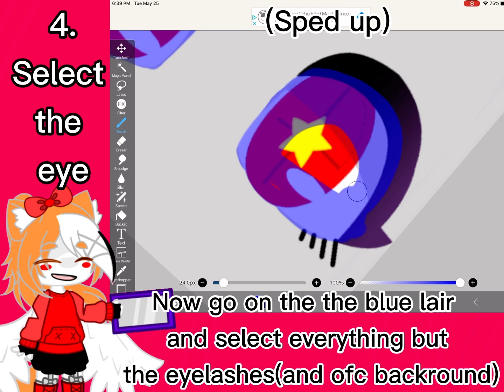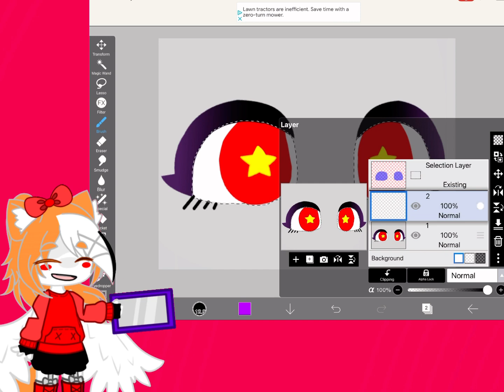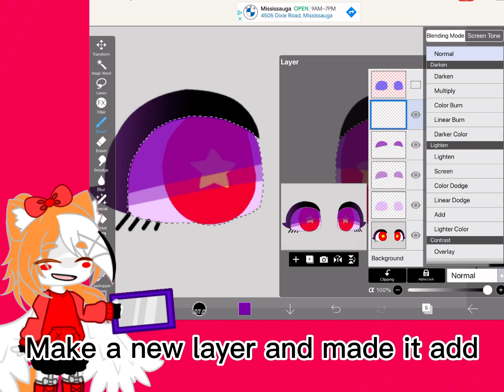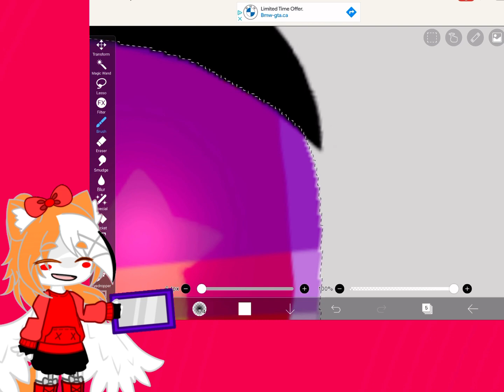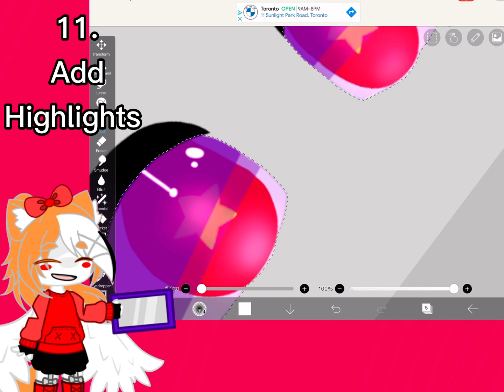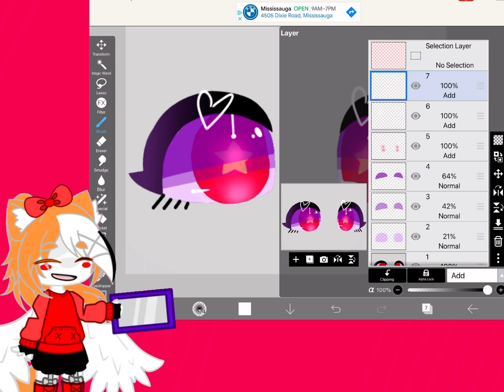||How to shade eyes!||bad grammar/spelling/easy!||💛💛💛||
Brushes:
Felt tip pen (hard)
Airbrush(normal)
Dip pen (soft)
Hope you guys enjoyed!
If you have any questions just leave them In the comments!